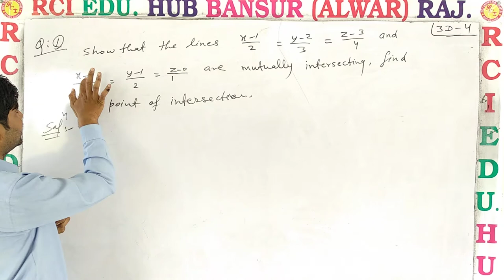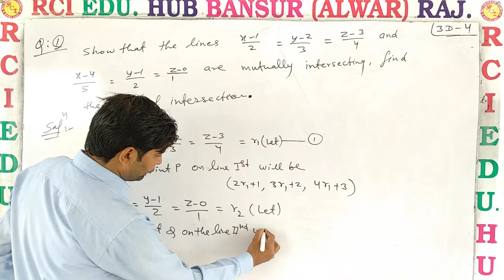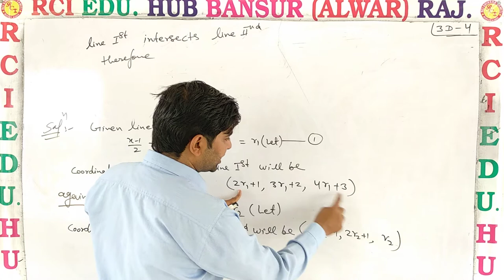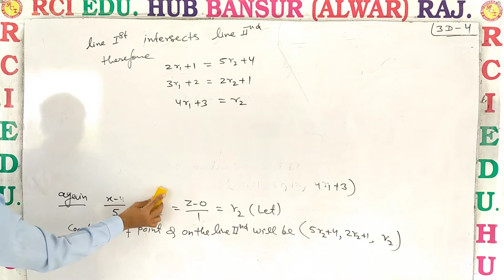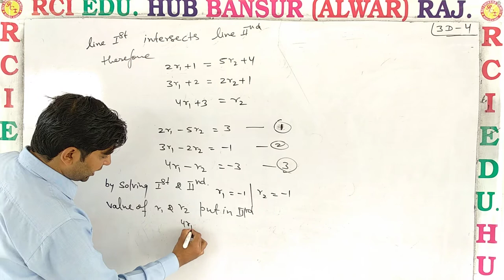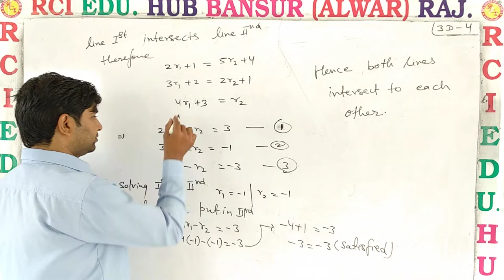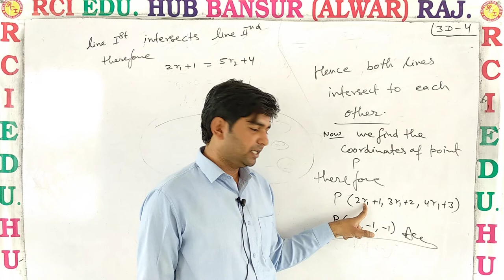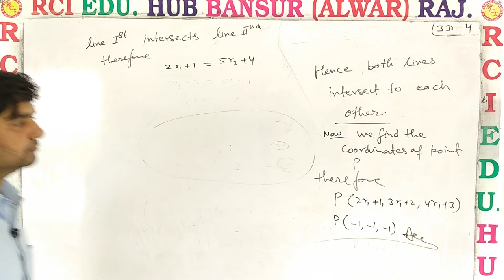12 EM 3D 4 BY VC SIR